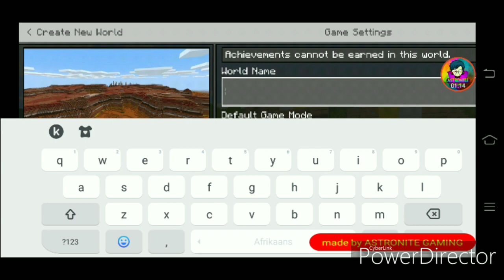Let's Play minecraft DAY1 [PART 1] MAKING HOUSE FIR SURVIVAL!!